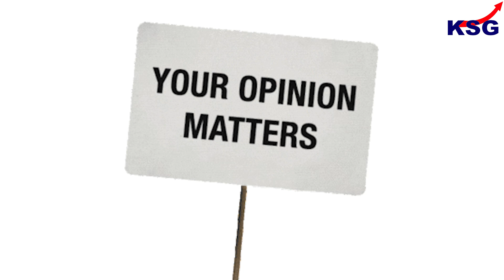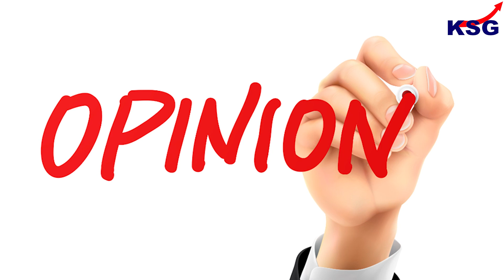Opinion | UPSC Civil Services Examination Vlog | Dr Khan